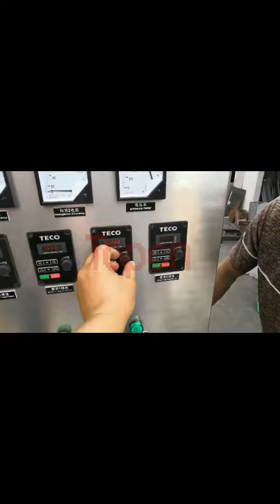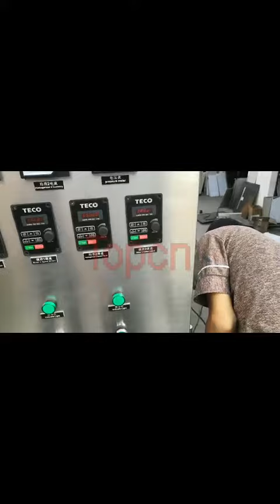2000L Industrial tank mixer small factory lotion shampoo making machine price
2000L Industrial tank mixer small factory lotion shampoo making machine price